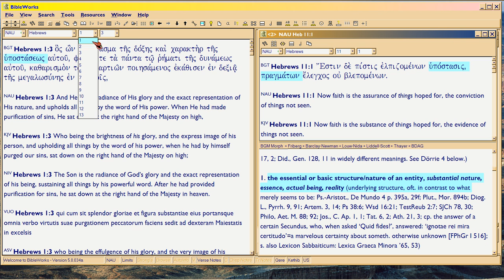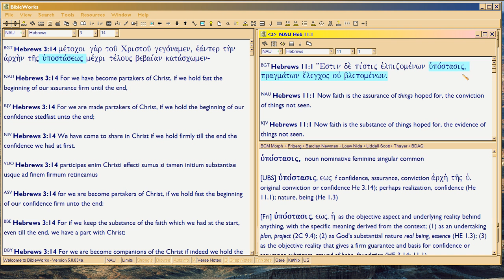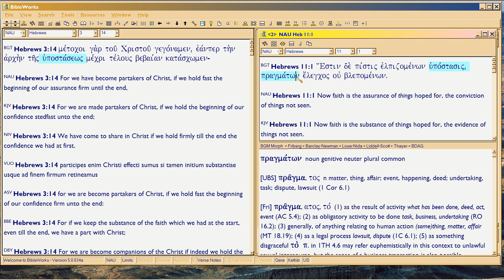Caffeeine 3, Hebrews 11:1, Revisited Pt 2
Second Greek clause in Hebrews 11:1.  Continued from Pt 1, see its description.